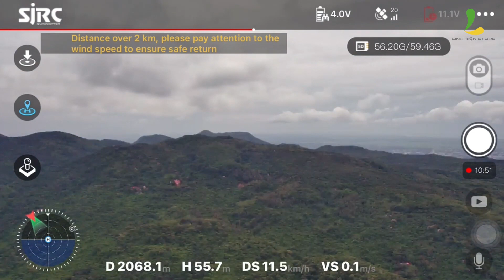4 Lý do nên chọn Flycam F11s Pro 4K 2021 phiên bản 3km để bay dịp Tết. Flycam giá rẻ trùm phân khúc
4 Lý do nên chọn Flycam F11s Pro 4K 2021 phiên bản 3km để bay dịp Tết. Flycam giá rẻ trùm phân khúc

Anh em có thể đặt hàng Flycam F11s Pro 2021 tại đây nhé:

F11s phiên bản 3km kể từ khi ra mắt trở thành một sản phẩm cực HOT với ae mới tập chơi Flycam và ưa thích các dòng sản phẩm giá rẻ. Với rất nhiều đánh giá tích cực thì đâu là những lý do chính để ae lựa chọn F11s nhỉ

Cùng xem hết video để biết được nhé. Ae có thể tham khảo chi tiết về Flycam F11s 2021 tại đây nha

HỖ TRỢ TRẢ GÓP:
- Trả góp bằng giấy tờ tùy thân (CMND + BLX hoặc sổ hộ khẩu).
- Trả góp bằng thẻ tín dụng.
- Thủ tục nhanh chóng gọn lẹ, không giữ lại bất kì giấy tờ tùy thân nào.
CN 1: 15 Thăng Long, F.4, Tân Bình, TPHCM
CN 2: 284 Cao Đạt, F.1, Quận 5, TPHCM